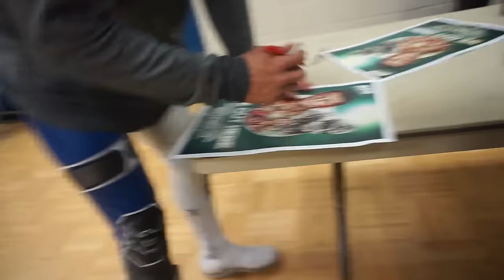The American Nightmare | Cody Rhodes APW All Pro Wrestling RINGSIDE